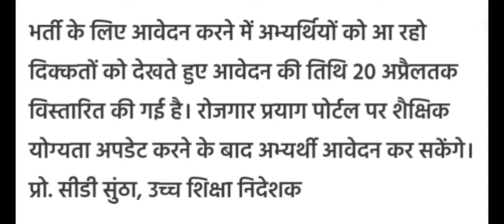117 पद पर आई योग भर्ती आवेदन की अंतिम तिथि 20 अप्रैल तक // yoga recruitment 2024 // yoga jobss